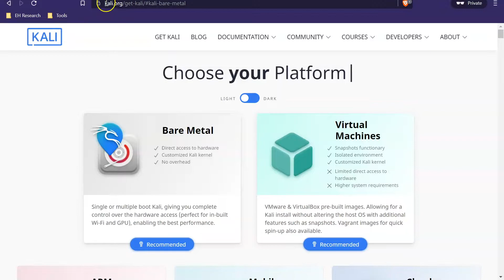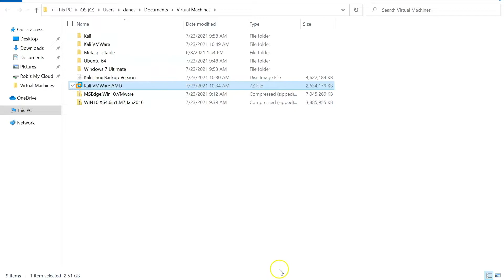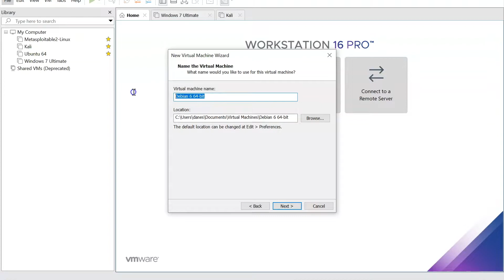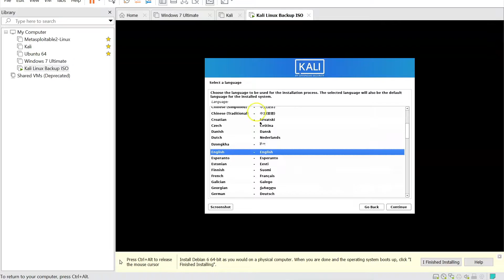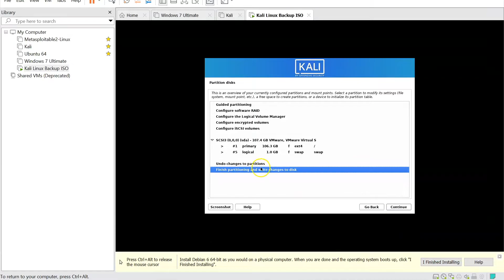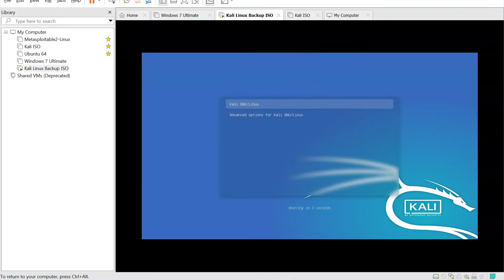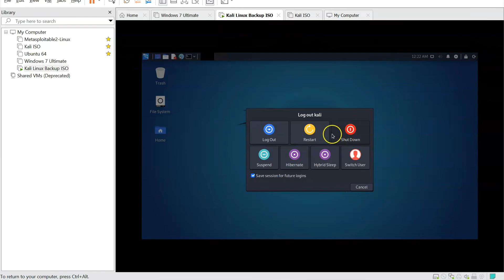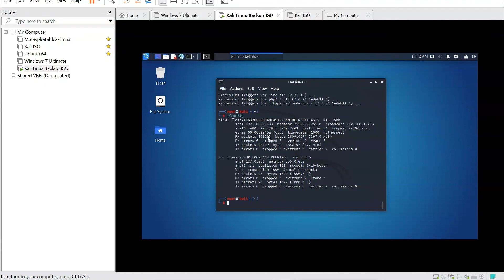How to install Kali Linux 2021.2 - VMware Workstation Pro 16 [Tutorial]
In this tutorial, I am going to show you how to install Kali Linux 2021.2 on VMWare Workstation 16 Pr. To install Kali Linux in VMware Workstation Pro we need the Kali ISO file.

When downloading the Kali ISO file, make sure to choose the correct architecture for your computer as well as the Weekly Kali Image